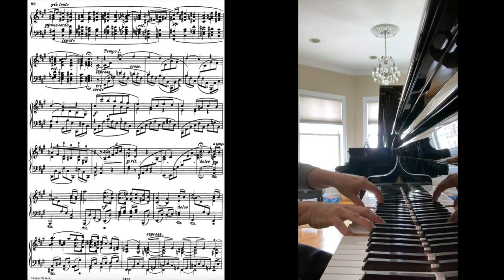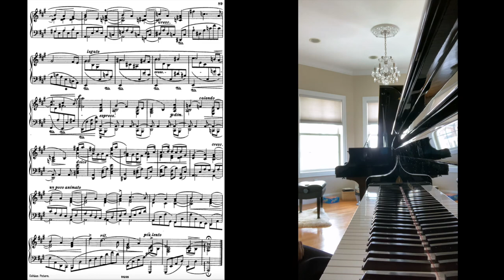Jason Solomonides - Brahms: Intermezzo in A Major, Op.118, No.2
Live Recording by Jason Solomonides on March 14, 2021 on Mason & Hamlin BB via ProRecord MIDI and PianoTeq 7.1; Audio by VSL Synchron Concert D-274.

Amazingly, although I performed his Two Rhapsodies Op.79 No.1 & No.2 in recital a number of times 25 years ago, I only recently made my first recording of Brahms... that of his very memorable Waltz in Ab, Op.39 No.15 on Christmas Eve.  So lon “Pi” Day - March 14, 2021, I decided to record one of his very late works (1893); the very tender and moving  Intermezzo in A Major, Op.118, No.2. This piece epitomizes so much of what I love about Brahms; his deep understanding and ever changing use of harmony and rhythm - he virtually never repeats a melody without further developing it and changing it! It truly is a mark of a very brilliant and mature composer, and is representative of why he is considered to be the true “successor” to Beethoven as a composer. His works at first may not appear to be “showy” or “pianistic”, but they are satisfyingly full and passionate.  I feel this work of Brahms also reflects my time of solace and self-reflection with my family during the pandemic. I hope you enjoy it as much as I did learning and recording it!

I had the great privilege to study piano with Prof. Raymond Hanson from when I was 11 until I was 29; and then once again for a few more years when I turned 50, until his passing at age 98 in October of 2017. Mr. Hanson was schooled in a different era; one that allowed him to “marinate” in good music by attending concerts with his dad and listening to the great pianists perform live. One of these great musicians was the the great pianist and violinist Harold Bauer, who taught that playing the piano beautifully required one to visualize nature, art, singing and dance and emulate it in one’s playing. Mr. Bauer was part of the adjunct faculty at the Hartt School after WWII and became Mr. Hanson’s mentor and coach. Bauer himself was a student of Johannes Brahms and performed the North American debut of Brahms 1st Piano Concerto in Boston at the turn of the 20th Century. So as my good friend and engineering colleague Dr. Al would say, I have a strong musical lineage, that is two generations removed from Brahms!